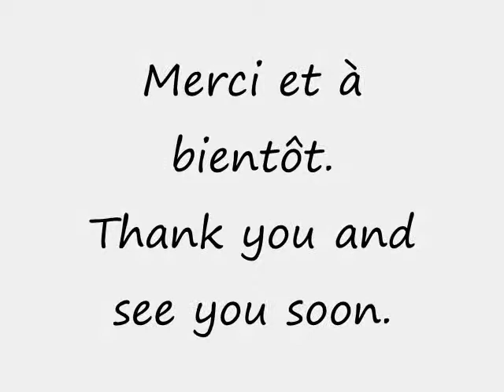Joel Bassène (ESSOUKOLAL) @ rehearsals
Joel Bassène (ESSOUKOLAL) at rehearsals for a little concert.
Videos taken in Ziguinchor.